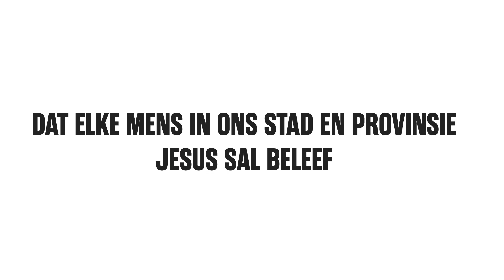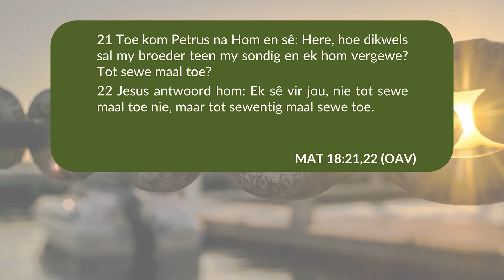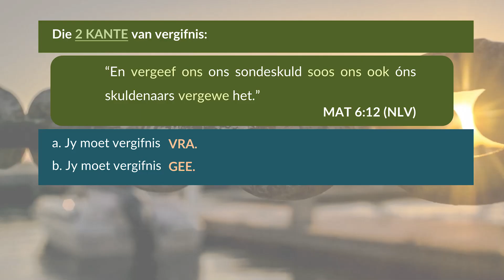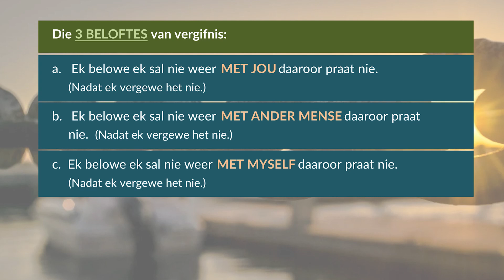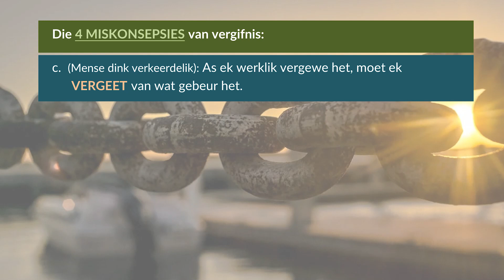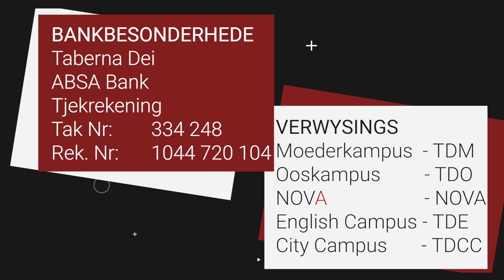Vergifnis - 2, 3, 4 van Vergifnis